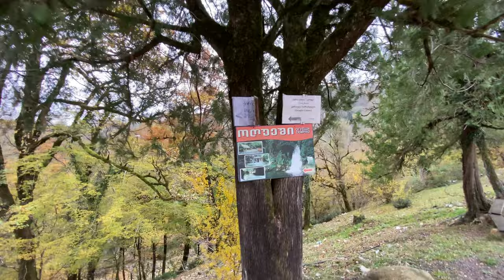Martvili Canyon Natural Monument | Waterfall | Georgia 🇬🇪